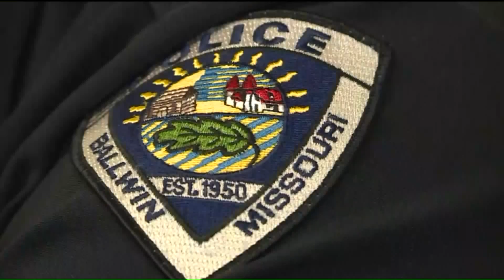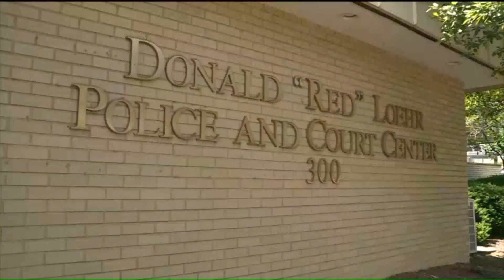Man arrested on suspicion of forging checks, IDs, counterfeiting cash